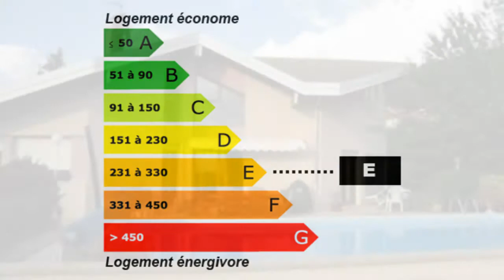Douane de moniaz Maison Villa Jardin Terrain Lumineux Charme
France Achat / Vente Maison Villa Douane de moniaz Lumineux Charme Mezzanine Jardin Terrain Maison Villa Chambres 4 - Cuisine équipée ouverte - Salle de bain Sous sol complet - la superficie des terres 1500m² - DPE 285 - Emissions de GES 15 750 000,00 € Maison  Haute-Savoie Rhône-Alpes 74140 SARL CH IMMOBILIER

PROXIMITÉ DOUANE DE MONIAZ, Belle villa contemporaine sur sous-sol complet, cuisine équipée ouverte sur vaste séjour, 4 chambres, 3 sdb, mezzanine, sur environ 1 500 m2 de terrain avec piscine. 750 000 €.